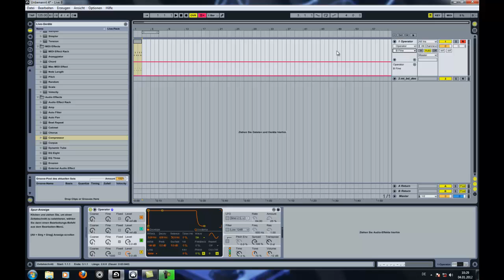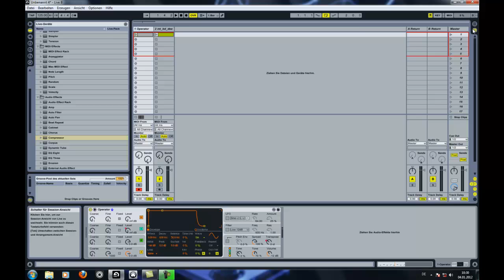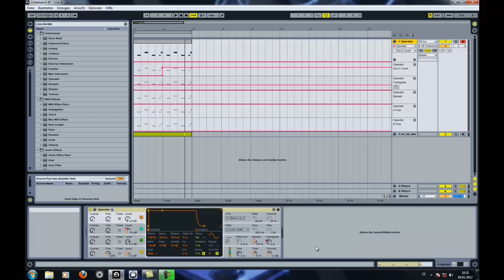Ableton Tutorial 2012 / Bassline